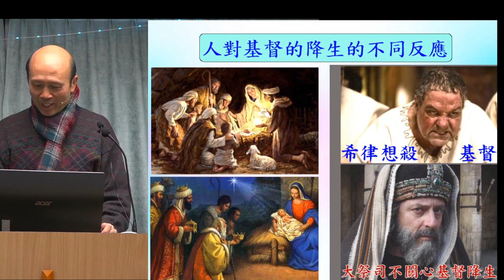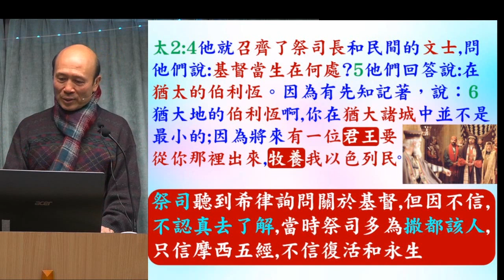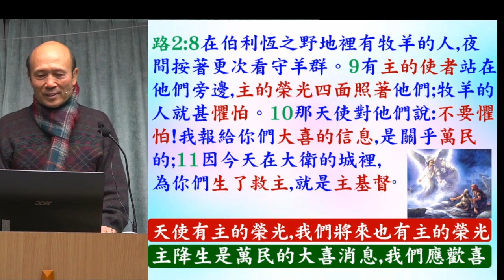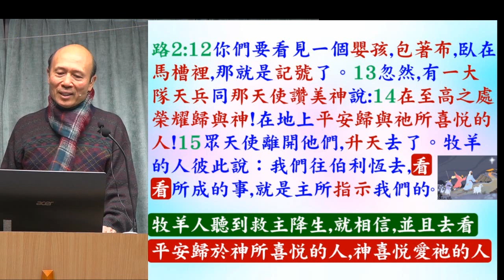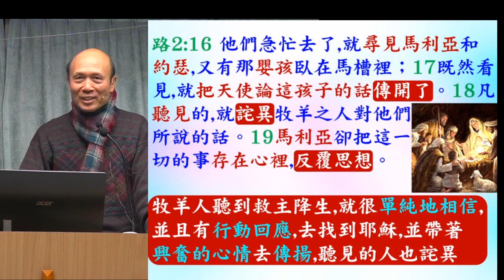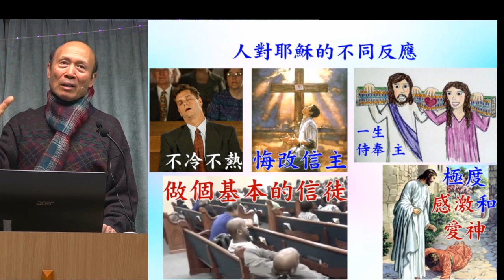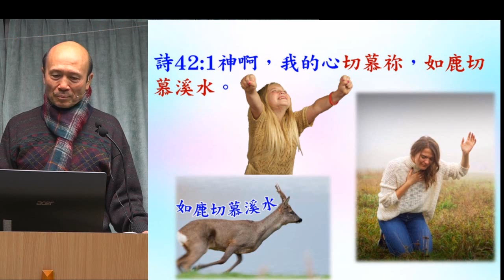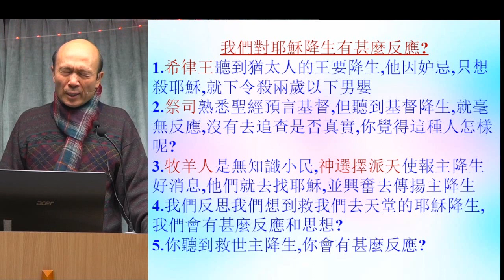人對基督的降生的不同反應 - 2023.12.24 - 葉牧師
人對基督的降生的不同反應

1. 與主的關係：怎樣建立與主相愛的關係，怎樣從主的愛得力，怎樣深信神的供應和計劃。
2. 處理生命：怎樣不被人、罪、負面思想情緒和潛意識、婚姻和生活的問題、和侍奉的問題影響。
3. 進入不同層次的侍奉：侍奉可以由簡單的生活見證，到建立別人的靈命，或進入策略性的侍奉。

《輕鬆得勝》的特色：
1. 一目了然：簡單知道怎樣處理和發揮生命。
2. 有實際可行的方法：我和很多人曾20年實際地應用。
3. 可以輕鬆喜樂地得勝：可以在恩典中輕鬆喜樂地處理任何問題，不需要在壓力下成長。因為耶穌的軛是容易的，而神喜悅我們任何真心的努力。
4. 活出《輕鬆得勝》並不太難：處理和發揮生命並不是遙不可及。
請肯定戶口名字是：Global Fire Missions Ministries Limited.